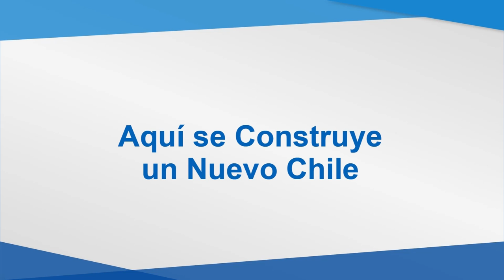Matrículas UBB 2014